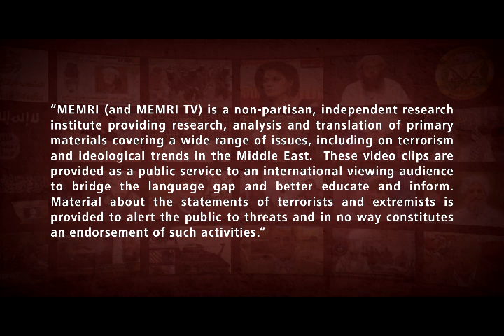Egyptian Scholar Dr. Samir Taqi Al-Din Recommends The Protocols of the Elders of Zion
Egyptian scholar Dr. Samir Taqi Al-Din said in a recent address that "It is no coincidence that Freud was a Jew, a Zionist, and a Freemason... that Sartre, the father of existentialism, was a Jew too," and that "the people who came up with the materialistic, secular, atheist ideologies were all Jews." Taqi Al-Din further said: "When you read The Protocols [of the Elders of Zion], you will know that what I'm saying is true." His address was broadcast on the Egyptian Al-Rahma TV channel on April 20.